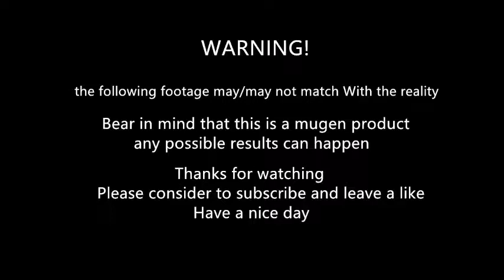Mugen - Jubei Yagyu vs Musashi Akatsuki